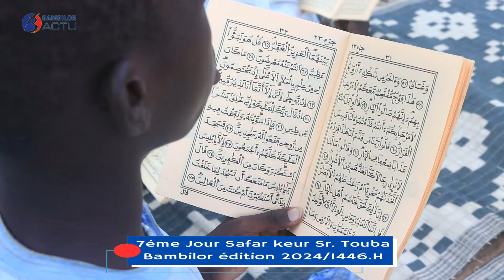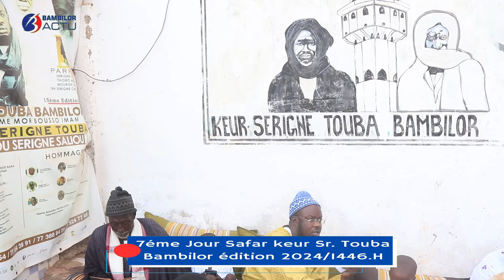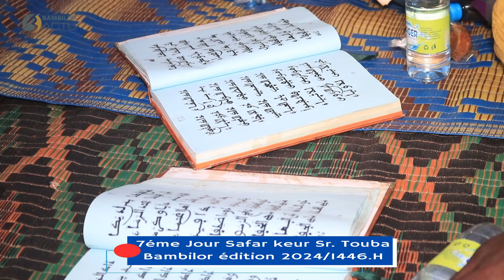Sr. Mame Mor Bousso,réitère le" N'digueul"du Khalif des Mourides:récitals de Coran,avant le 18 Safar